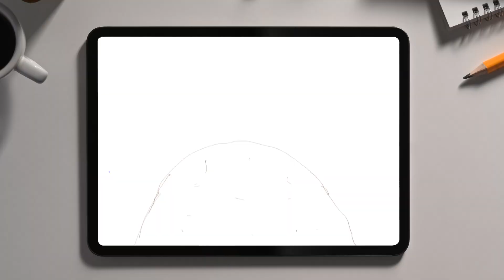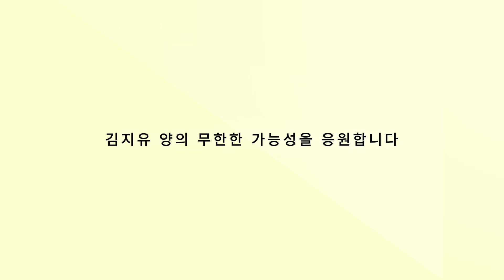7살 어린이에게 '슬픔'이란?ㅣ그림으로 감정 표현하기_#아이패드드로잉 아트봉봉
당신에게 슬픔이란 무엇인가요?
누군가는 우는 얼굴을 그릴 수도 있고
슬펐던 기억을 그릴수도 있습니다

하지만 너무 행복해서 '슬픔'이라는 감정에대해
생각해보지 않았던 7살 지유는
감정을 그림으로 어떻게 표현할 수 있었을까요?

훌쩍이며 그림을 설명하는
우리 지유의 작품 속 이야기 감상해보시죠^^

😊 문의
카카오톡 채널 검색 bonbonedu